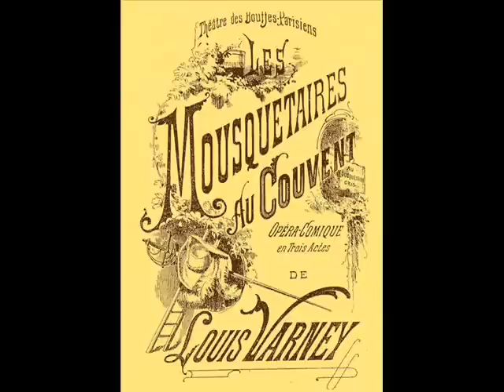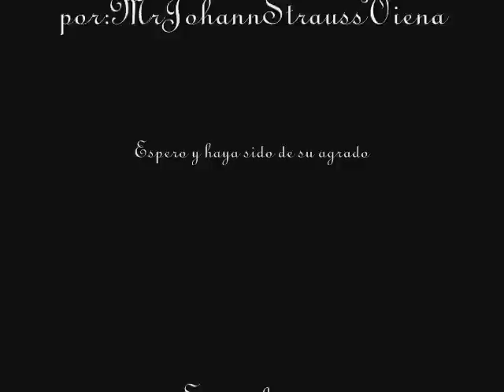Louis Varney - Les Mousquetaires au Couvent Overture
Prestigiosos miembros del Imperio MrJohannStraussViena,me llena de extrema alegrìa estar de nuevo con ustedes presentandoles:

Obra.- Les Mousquetaires au Couvent Overture
Compositor.- Louis Varney.

Interpretaciòn a cargo de:RTBF Symphony Orchestra
Conductor: Edgard Doneux

Disfruten de esta maravilla de obertura y comenten si asì lo desean.
¡Suscrìbanse! (es gratis)
Gracias.